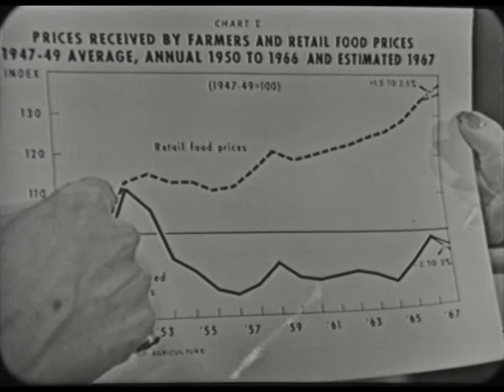NFO-116 (AV10616): US Farm Report: Housewives Concern for Agriculture